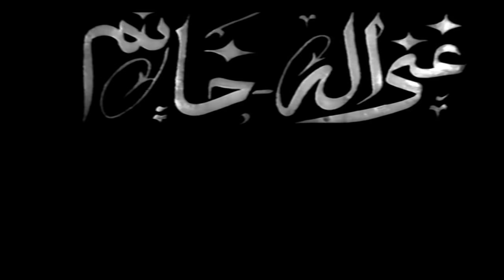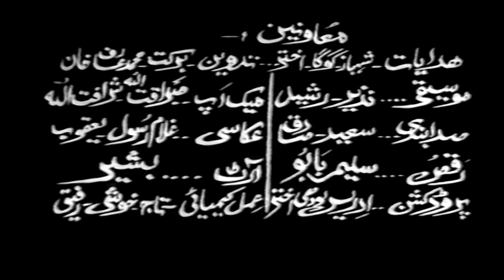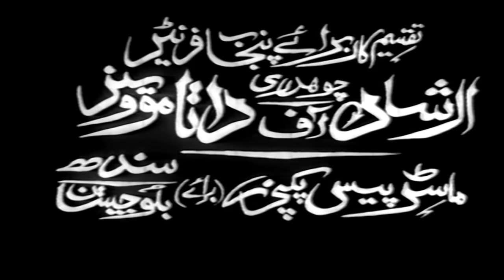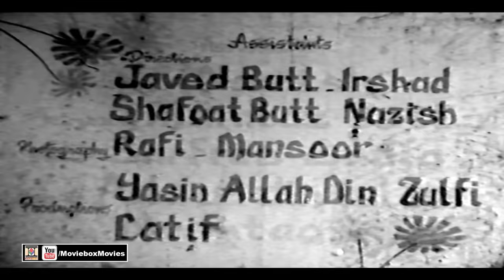MAFROOR - NEELO, SUDHIR, NANHA & RANGEELA - OFFICIAL PAKISTANI MOVIE